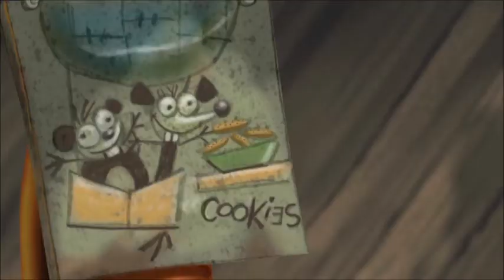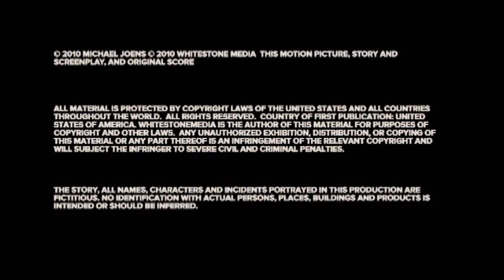Saving Faith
THEO Bible story